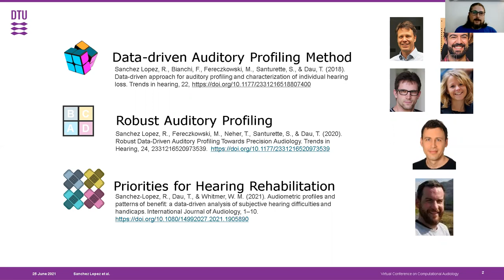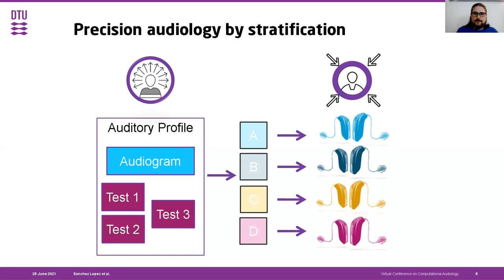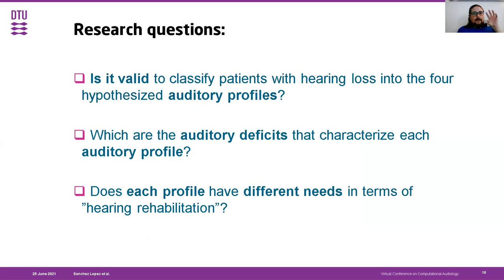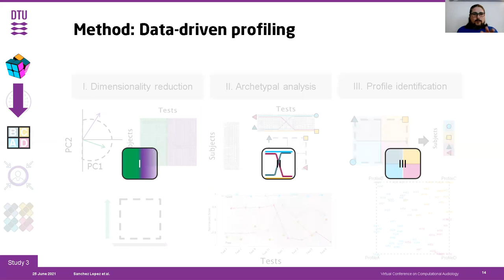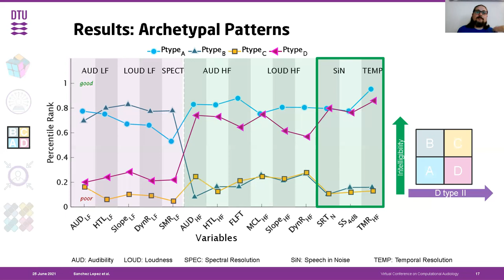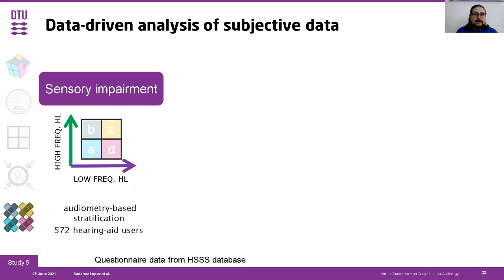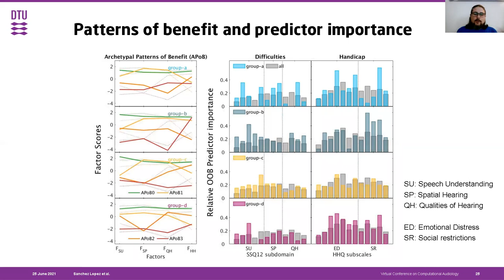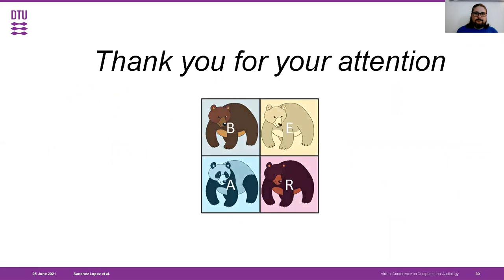VCCA2021 F2 Raúl H Sánchez-Lopez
Hearing deficits and auditory profiling: data-driven approaches towards personalized audiology